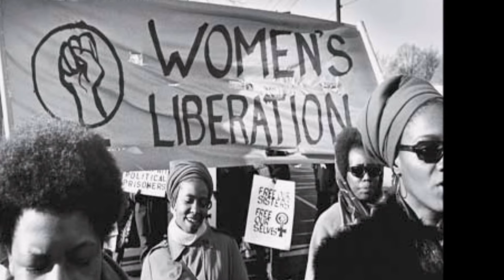970. Black History "I Love God," Song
We have come a long way with more to go and a short time to make it. The Rap music, "I Love God!" Identity thief is not knew. Black Americans identities were stolen along time ago. Now Ancestry.com is making money to locate DNA. What information are they really looking for? Research has brought me to research the life of Jacob, father of the Israelite. Jacob's name was change to Israel and did you know he had his own black children among  the 12 Tribe of Israel, WOW! Conspiracy Theory or Actual Cover Up! Find out for yourselves. ILOVE GOD, He made sure He had mankind leave bread crumbs leading to Top Secret Discovery about man! Why is it so important to keep black people from finding out about their true identity. 2016 promises to bring us increase knowledge however we must: 1 keep an open mind  2. Not box God in  3. Constantly seek information without fear.